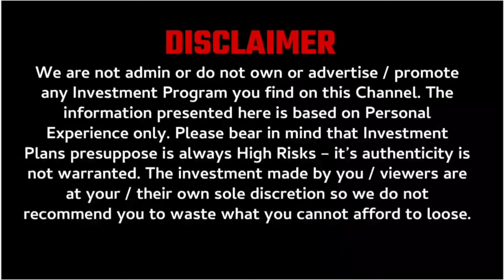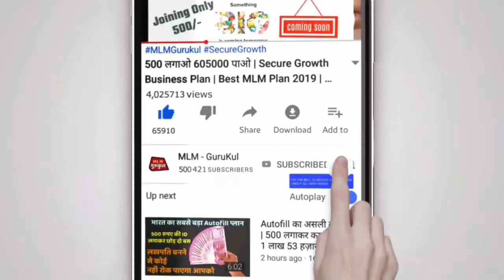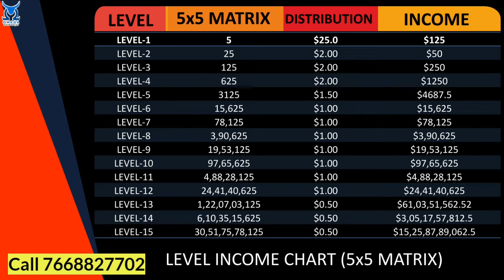Omega Plan | Omega 2.0 Coin | Crypto Plan | 98% Distribution | New Crypto Coin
Vault ID# 33680691

🔰CALL & WHATSAPP🔰
        VIVEK VERMAA

🔹BEST SUPPORT☑️
🔹BEST GUIDANCE☑️

                              ABOUT CHANNEL

MLM review
autofill plan
online kamao
business Opportunity